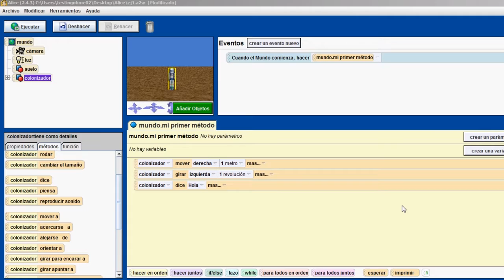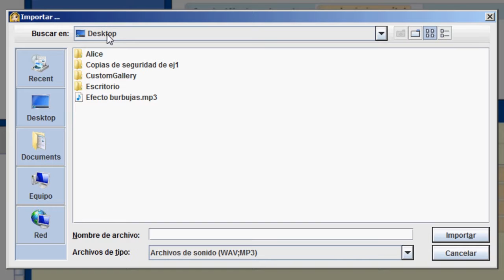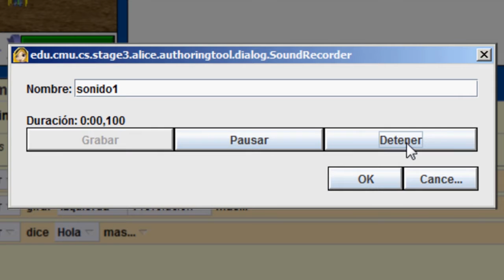Sonidos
Videotutorial de Aline para trabajar con sonidos.